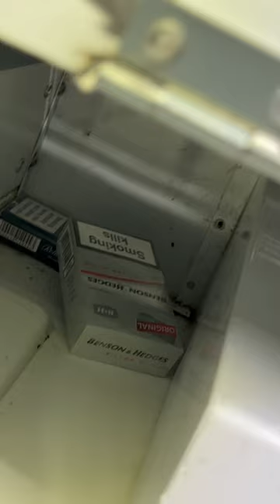Shop hiding illegal tobacco in drinks fridge.